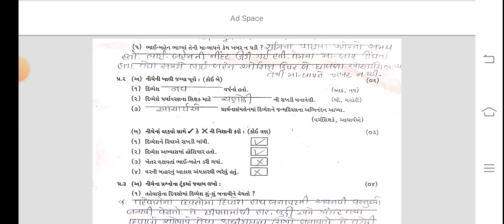Std 4 Gujarati Test Paper Solution 14 09 24